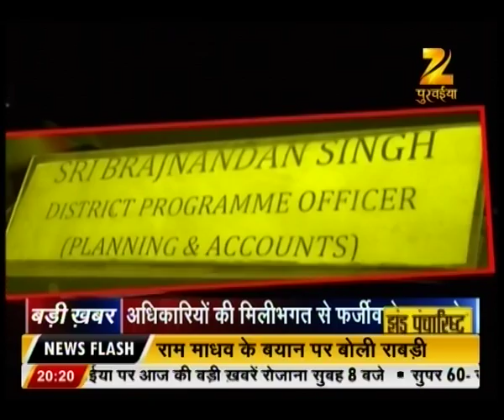Badi Khabar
Watch 'Badi Khabar and get all the updates here.